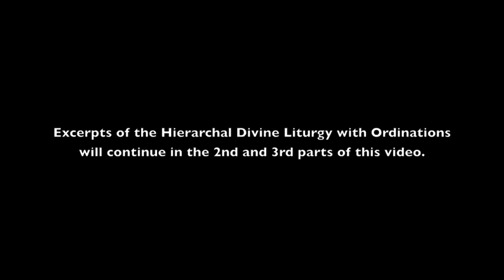Bishop Mark Celebrates the Divine Liturgy at Holy Cross, Part 1 of 3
Bishop Mark Visited Holy Cross and celebrated the Hierarchal Divine Liturgy on February 27, 2011.  He ordained Father Deacon George and Subdeacon James.  Holy Cross Orthodox Church.